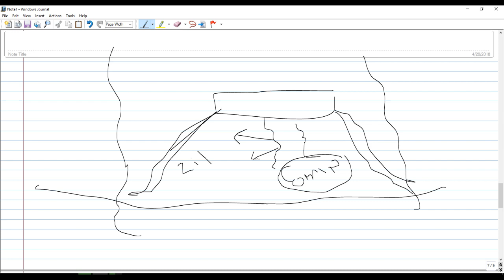30-02 تصميم لبشه على خوازيق || Raft on Piles part 02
30-01 تصميم لبشه على خوازيق || Raft on Piles part 01
كيفيه تصميم لبشه على خوازيق
كيفيه تحديد هل يتم استخدام الخوازيق ام لا
توصيف للخوازيق
فرض الابعاد  وفهم طريقه عملها